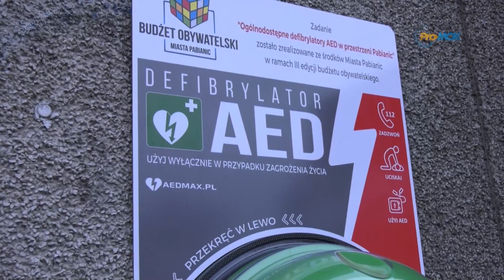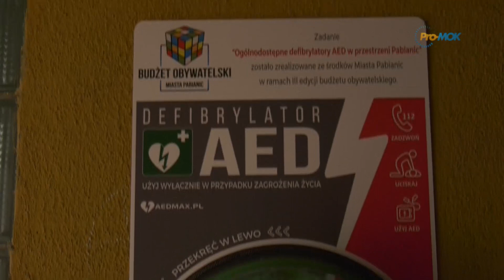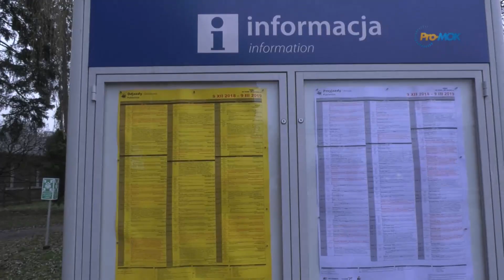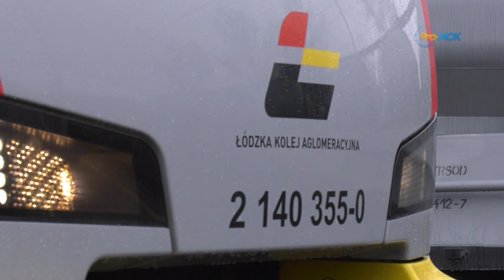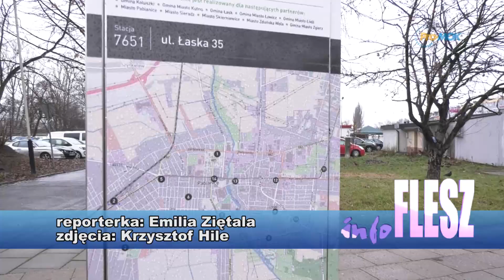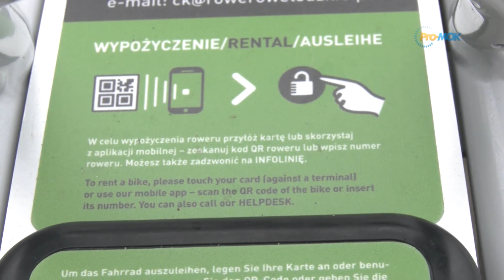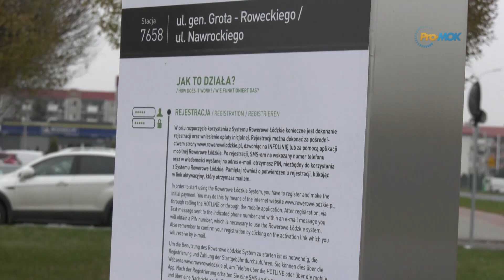InfoFLESZ 2018 12 12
* 4 defibrylatory z Budżetu Obywatelskiego
* Nowy rozkład jazdy pociągów - korekty kursowania autobusów MZK
* Ostatnie dni Turkusa - trwa rozbiórka
* Rower publiczny w statystykach
* Zimowo-świąteczny koncert w MOK